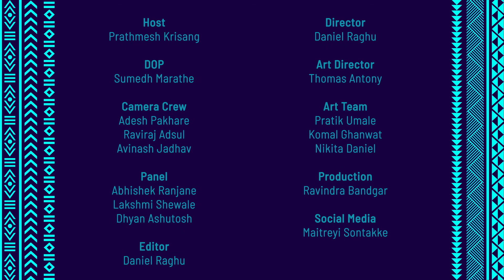How To Analyse Comments By Anuj Kale | Leewardists | Tribe Builders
📌 You may have analyzed data. But how do you analyze comments? Watch this video.

❖ About Anuj Kale:
Anuj is a comic artist and an Architect. He begins his journey from a regular 9-5 job to being a successful comic artist and an entrepreneur. He made a business out of his childhood interest and built an iconic comic brand named 'Leewardists' in the world of architecture. He has created his own tribe of 211k members on Social media like Facebook and Instagram.
Get some vital tips to grow your audience on Instagram from this video.

❖ About Tribe Builders:
The concept behind Tribe Builders is revealing approaches practiced by leading entrepreneurs from diverse industries to build their own brand. The series exhibits some of the popular entrepreneurs, creators and artists who made their way to a successful business out of nothing.

● Directed by Daniel Raghu | Host - Prathmesh Krisang

Love the content? Need more?

Stay updated about our upcoming stuff through social media.

CREDITS
❖ Panel :
  ‣  Abhishek Ranjane
  ‣  Lakshmi Shewale
  ‣  Dhyan Ashutosh

❖ Art Team :
  ‣  Pratik Umale
  ‣  Komal Ghanwat
  ‣  Nikita Daniel

❖ Camera Crew :
  ‣  Avinash Jadhav
  ‣  Raviraj Adsul
  ‣  Adesh Pakhare

❖ Art Director : Thomas Antony
❖ DOP : Sumedh Marathe
❖ Production : Ravindra Bandgar